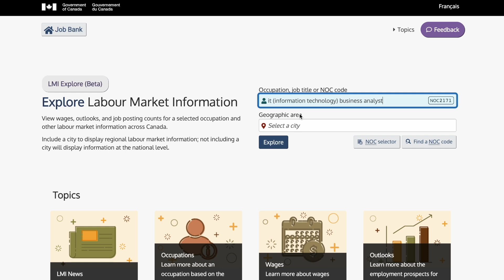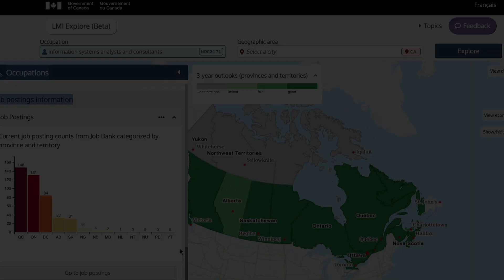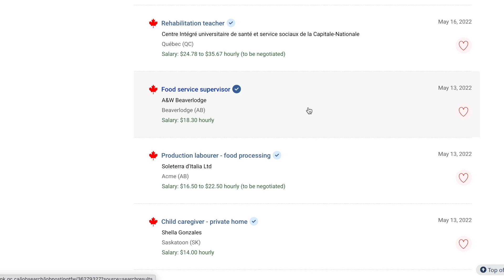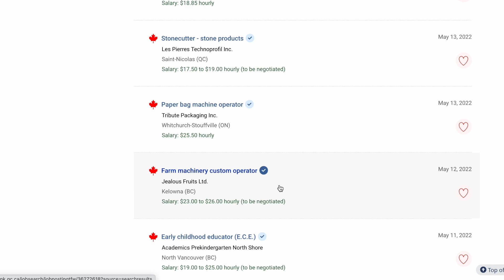QUAL É O JEITO MAIS FÁCIL E BARATO DE IMIGRAR PARA O CANADÁ?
Será que é possível IMIGRAR PARA O CANADÁ com pouco dinheiro? Muitas pessoas não conseguem imigrar pelas vias comuns de imigração, pelo College ou conquistando as altas pontuações do programa federal, mas há outras opções que podem ser consideradas e, neste vídeo, falarei sobre uma das opções MAIS FÁCEIS e BARATAS de imigrar para o Canadá.

SEJA MEMBRO DO CANAL E TENHA ACESSO A CONTEÚDOS EXCLUSIVOS SOBRE A VIDA NO CANADÁ:

VÍDEOS SUGERIDOS 👇🏻

Você está se preparando para o IELTS e continua perdido em relação a sua nota?
Já pensou em fazer um SIMULADO DO TESTE para averiguar qual é a sua atual pontuação?
Foi assim que eu me preparei para a minha prova e deixarei o link dos SIMULADOS abaixo: